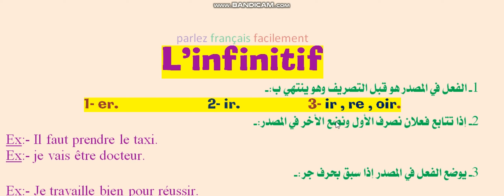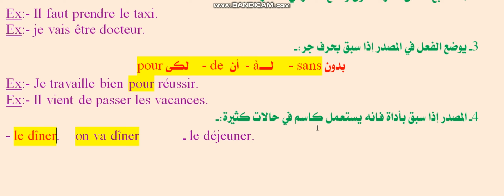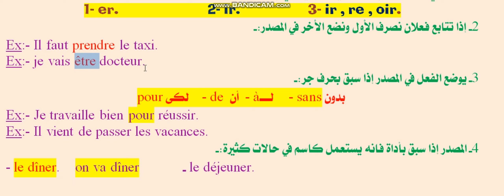infinitif du verbe مصدر الفعل